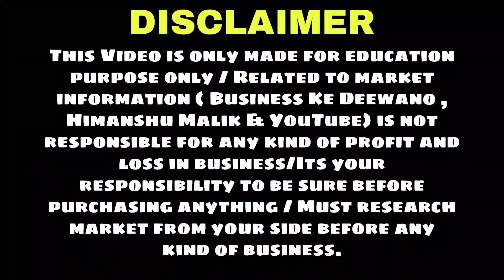35 पैसे में ख़रीदे ₹10 में बेचे |Cheapest Mobile Accessories Wholesale Market in Delhi | Karol Bagh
5 पैसे में ख़रीदे ₹10 में बेचे |Cheapest Mobile Accessories Wholesale Market in Delhi | Karol Bagh

hello
friends,

Aditi Enterprises
Address: Building no : 5398, 3rd floor, gali no : 70, Regarpura, Near hathi wala chowk, karol bagh, new Delhi - 110005

Searching keys:-